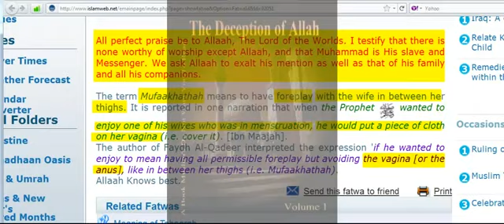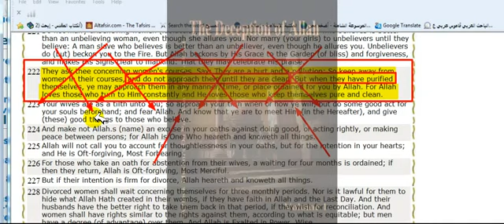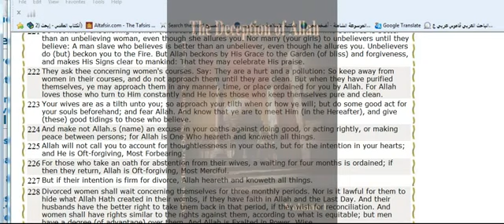Muhammad private part is above the Law of Allah part 2 of 2